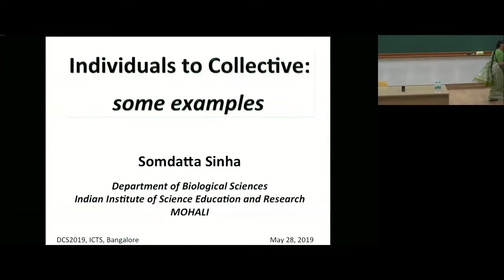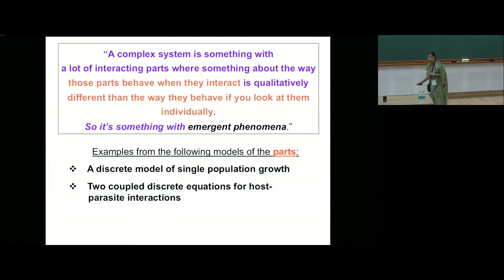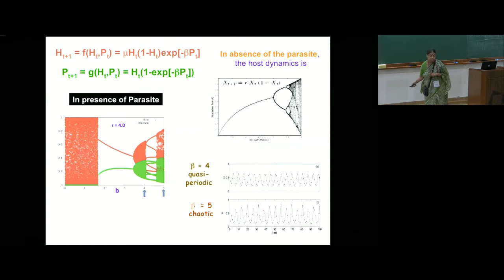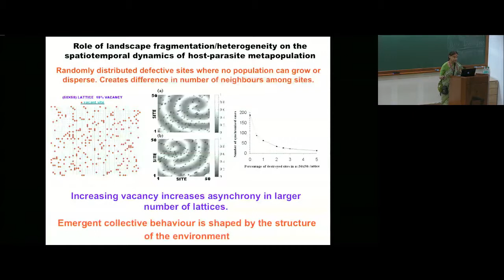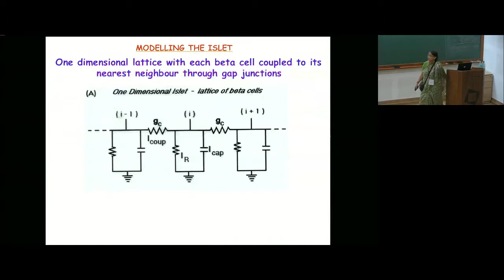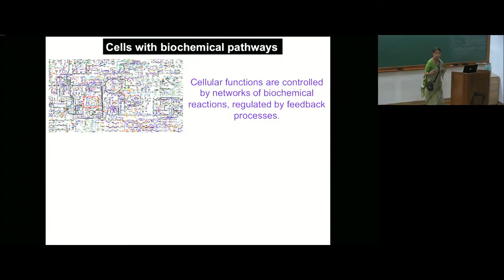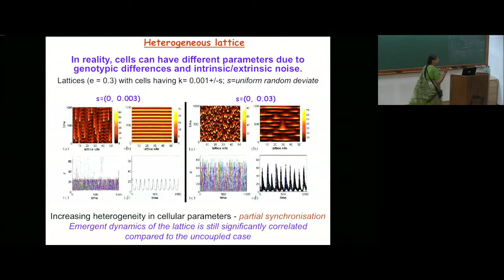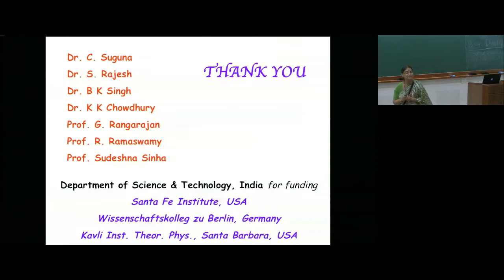Individuals to Collective: Some Examples by Somdatta Sinha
Program

Summer Research Program on Dynamics of Complex Systems

DATE      : 15 May 2019 to 12 July 2019

VENUE     : Madhava hall for Summer School & Ramanujan hall for Discussion Meeting

The theme of the Fourth Summer Program on Dynamics of Complex Systems 2019 (DCS2019) is “Social Sciences & Economics”.

One of the major areas of study in complexity science is in the realm of Humanities and Social Sciences that deals with the theoretical understanding of the evolution and development of societies and social thoughts - their structure, function, interaction and dynamics. Most processes here are based on collective behaviorcunder a set of evolvable norms. Studies have been done to understand how ancient societies have evolved and conditions under which they have disappeared; evolution of thoughts that influence the course of social structure; diffusion of information in collectives and emergence of innovation and new practices. Such studies involve deciphering the role of collective cognition in using technology, such as the internet and other institutions, and their role in economic activities (pricing, markets, etc.) that influence decision making under different conditions. The breadth of such complexity studies span language evolution to environment, climate to social epidemiology and financial markets.
This also requires involvement of large scale data extraction through crowd sourcing, cell phones, patent databases, etc. Specialized theoretical and computational methods are employed in these studies, which are usually not taught in regular courses. DCS2019 aims to expose the methods and problems used in complexity studies in Social Sciences and Economics and serve as a platform for interdisciplinary interactions between social scientists and computational scientists.

This two month long program will consist of the following activities:

15 - 31 May, 2019: The two week long Summer School will introduce participants to the most frequently used mathematical and computational methods. They are -

1. Genetic Algorithm (GA) and Game Theory
2. Agent Based Models or Individual Based Models (ABM or IBM)
3. Network Analysis Time Series Analysis
4. Time Series Analysis

31 May - 08 July, 2019: Summer research program. A few selected fellows will get a chance to work on a project mentored by subject experts..

08 - 12 July, 2019: One-week Discussion Meeting. This will have talks by researchers from different areas in Social Sciences with interest in methodologies and applications. The summer research fellows will also present their work. Considerable time will be reserved for discussions and interactions.

Throughout the summer months, there will also be seminar series and visitors program.

We especially encourage early graduate students, postdocs, and young faculty, interested in developing quantitative skills to apply in the above-mentioned areas, to apply for participation in the school. Applications from exceptional advanced undergraduate students may also be considered, depending on their level of preparation. Travel and local support is available. Number of seats in the summer school is limited to 40. Workshop participation is by invitation.

0:00:48 Complexity Explorer
0:03:59 [Video: Definition of Complexity]
0:05:44 Doyne Farmer
0:08:23 FOOD WEB: an ecological network
0:10:03 Statement
0:12:26 A discrete model of single population growth
0:15:52 Dynamics of single population with discrete logistic growth
0:19:38 What happens to these populations under migration?
0:22:43 Spatiotemporal dynamics of host-parasite metapopulation
0:26:18 Role of landscape fragmentation/heterogeneity on the spatiotemporal dynamics of host-parasite metapopulation
0:28:50 Islets of electrically active insulin-secreting Beta cells
0:31:01 Electrical Coupling in Islet Cells
0:32:23 Single Beta Cell Firing Patterns
0:33:32 Model for the single beta cell
0:36:21 Modelling the islet ("Collective")
0:38:23 Modelling the Islet
0:39:31 Linear Lattice - Graded GS1 (20ps - 2ps)
0:41:38 Gradient in gap functional coupling strength gc & gs1
0:43:04 Summary
0:43:53 Spatio-Temporal Patterns WAVES
0:46:22 Tissue as a spatially-extended systems
0:47:12 Cells with biochemical pathways
0:49:17 Modelling "Multi-Cells Systems"
0:50:15 Spatiotemporal Dynamics of the Multi-Cell System
0:52:18 Dynamic diversity of pathway behaviour
0:54:31 Behaviour of the system in the birhythmic regime
0:56:13 Multi-Cell Dynamics
0:58:29 Emergent collective behaviour of systems of different sizes (N) with intrinsic chaotic dynamics in cells
0:59:49 Travelling Waves
1:00:36 Transient Long distance interaction (Random-rewiring)
1:01:45 Irrespective of intrinsic dynamics of cells,
1:03:16 Conclusions